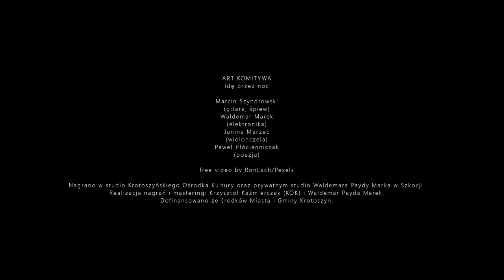Art Komitywa - idę przez noc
ART KOMITYWA
idę przez noc

Marcin Szyndrowski
(gitara, śpiew)
Waldemar Marek
(elektronika)
Janina Marzec
(wiolonczela)
Paweł Płócienniczak
(poezja)

free video by RochLach/Pexels

Nagrano w studio Krotoszyńskiego Ośrodka Kultury oraz prywatnym studio Waldemara Paydy Marka w Szkocji.
Realizacja nagrań i mastering: Krzysztof Kaźmierczak (KOK) i Waldemar Payda Marek.
Dofinansowano ze środków Miasta i Gminy Krotoszyn.